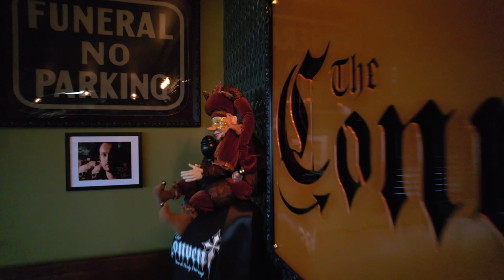Convent Tattoo Shop Demo